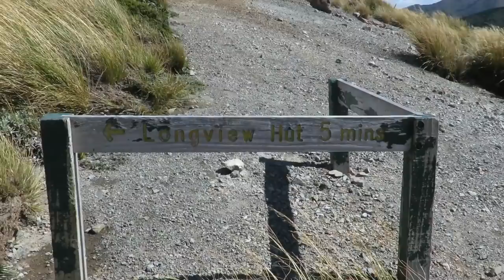HUNTING THE RUAHINES (TUSSOCK COUNTRY)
my first time hunting the ruahines. me and my mate "NUTSACK" went into the ruahines for an overnighter to scout some new country. big country and a few deer around!